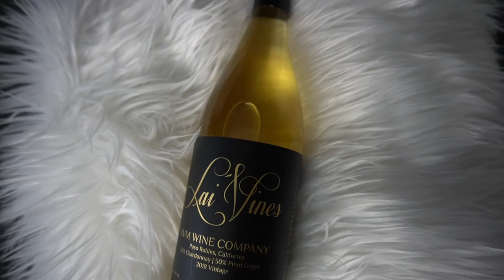Black-Owned Wine Review || AVM Wine Company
Check out this new black-owned wine review! I hope you enjoy it!

Music